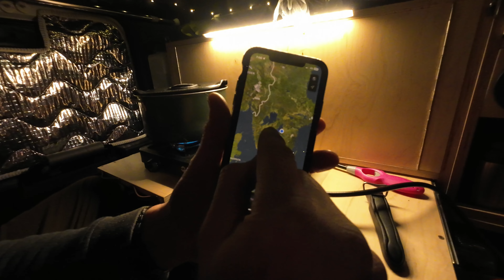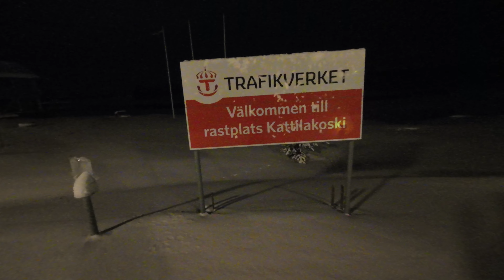Wintertrip Noordkaap - Deel 1 - De reis naar de Noordkaap met een Land Rover Defender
In december 2023 en januari 2024 zijn wij met onze Land Rover Defender naar de Noordkaap (en terug) gereden. Meer dan 7900 km hebben wij gereden door Duitsland - Denemarken - Zweden - Finland en Noordwegen. We hebben mooie dingen gezien, extreem lage temperaturen (-34,8° Celsius) meegemaakt en super toffe mensen ontmoet.

In twee delen vertellen we ons verhaal.